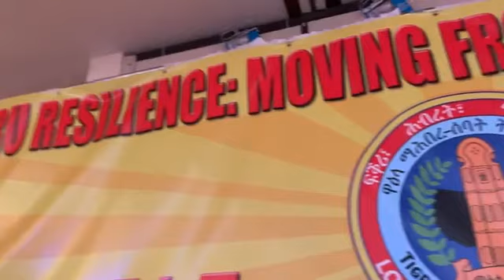Tigray Festival 2022 in Chicago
Tigray Festival 2022 in Chicago | Tigray